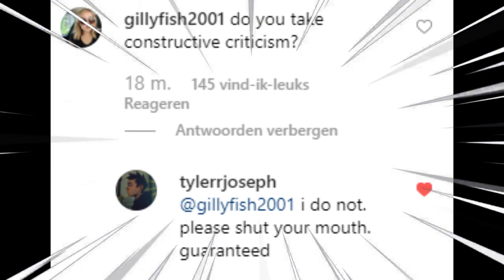Twenty One Pilots Being Ironically Mean To Their Fans For 10 Minutes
🔴If you want MORE (exclusive) Twenty One Pilots content, make sure to check out Amino (app) and search my profile name, (Pillow Pilots) to check out my
Stories - Please use this link and follow me to support me and my channel!

🔴Warner music completely killed my channel by claiming pretty much every video I upload :(
-Big thanks to my Patrons who support me and help make these videos possible! Thank you Daniel Oniell, Elena, Olivia Byrne & Savanna!!